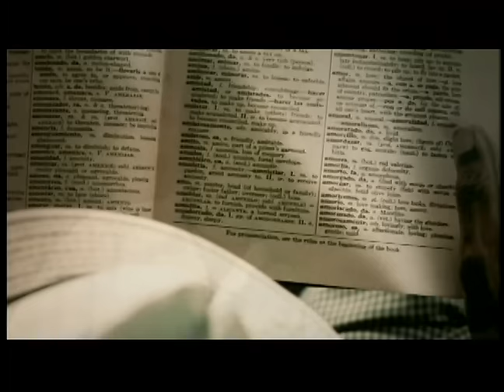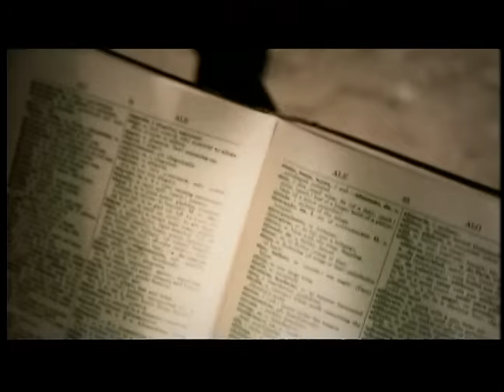DICCIONARIO 📖 - Braho [Vídeo Oficial]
Diccionario
Braho [Vídeo Oficial]